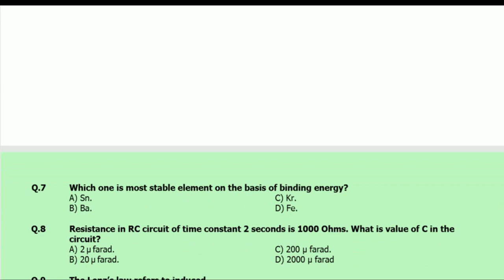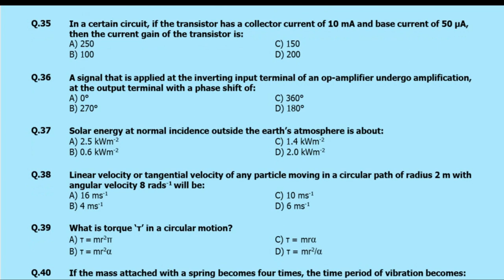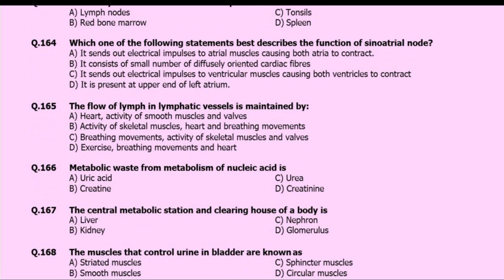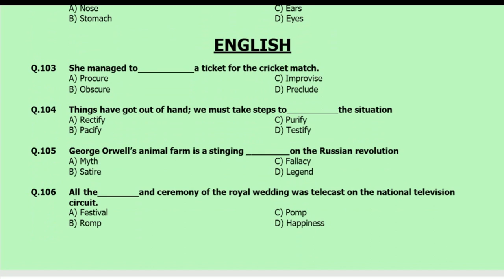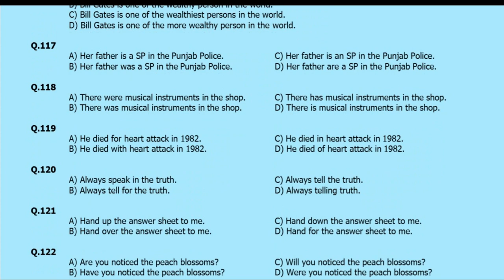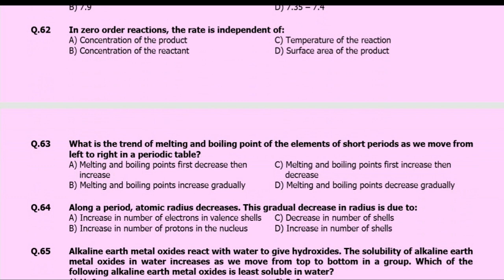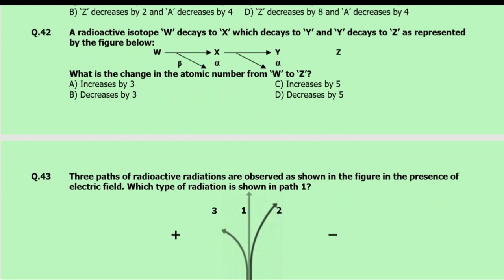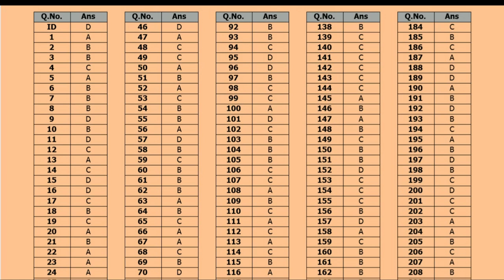MDCAT Past papers with answer key | MDCAT 2019